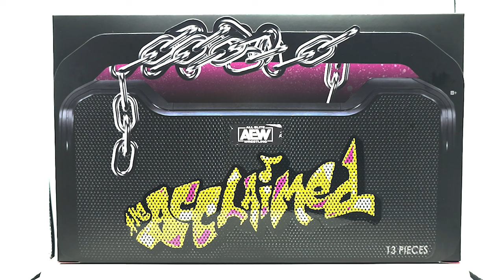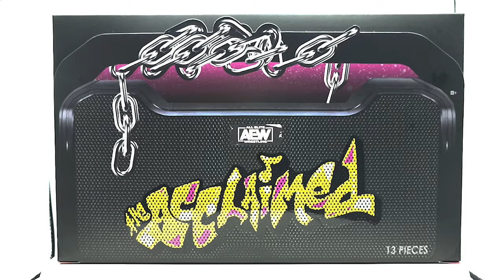Acclaimed 3 Pack Max Caster Anthony Bowens Billy Gunn AEW Ringside Exclusive Action Figure Review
We FINALLY get the Acclaimed action figures that we deserve!